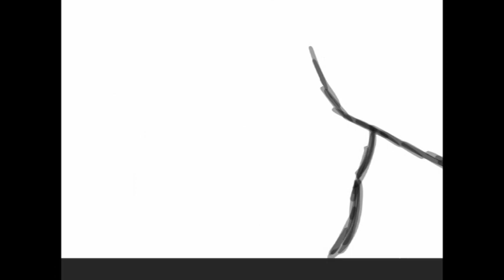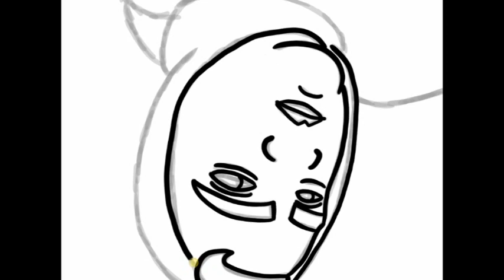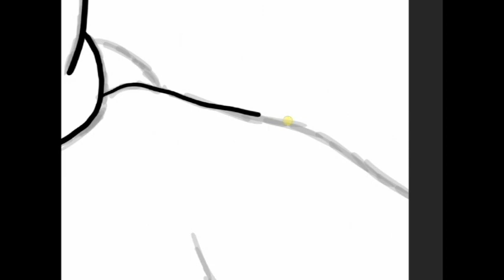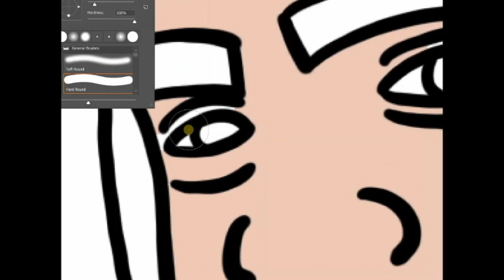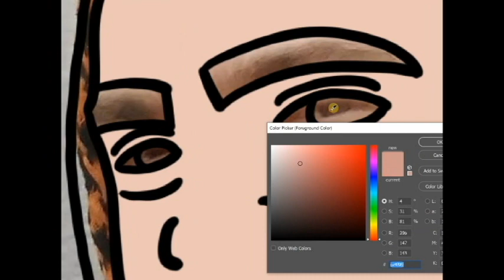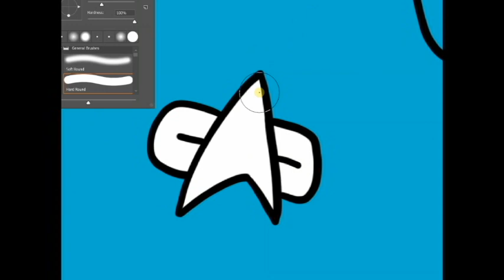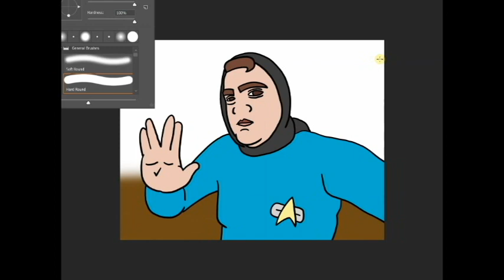Star Trek TNG Harpsichord Flavor - Relaxing Music - calm sleep study - speed painting / drawing